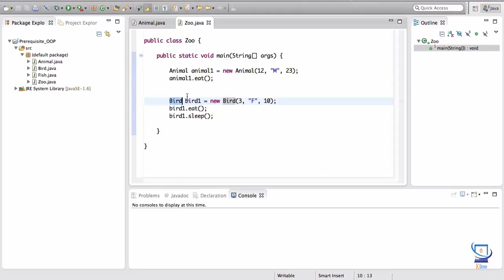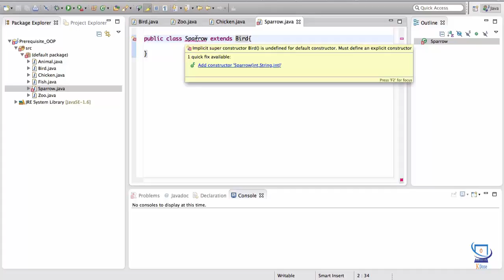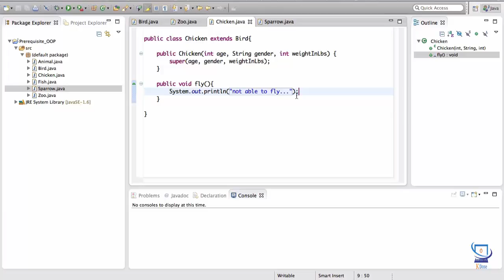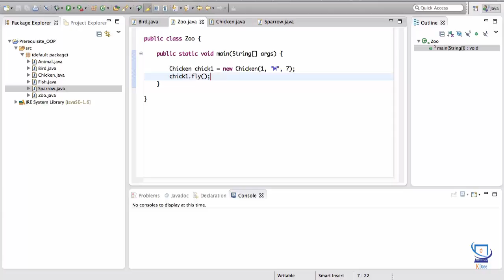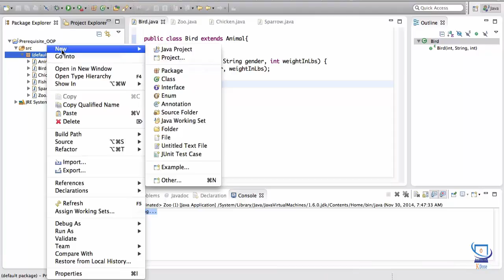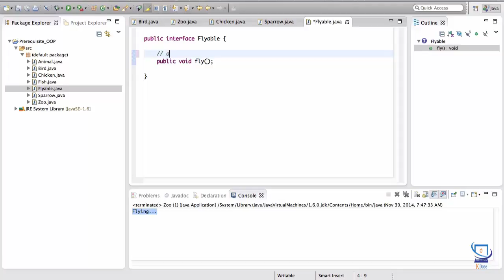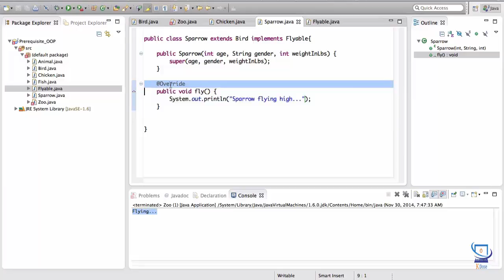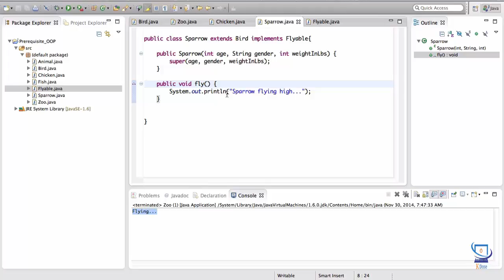Lesson 5 - Interfaces and Abstration [ Java for Beginners ]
Java From Novice to Professional Course
1 - Basics of OOP ( Object Oriented Programming )
2 - Introduction to OOP
3 - Object Interaction and Application runtime
4 - Interfaces & abstraction
5 - Abstract Classes
6 - Object Messages & Dependencies
7 - Association
8 - Association between Objects
9 - Overview of Software Design
10 - Single responsibility principle
11 - Open Close Principle & Strategy Pattern
12 - Dependency Inversion
13 - IOC Container
14 - Template Pattern
15 - LISKOV Substitution Principle
16 - Interface Segregation Principle
17 - Dependency Injection
18 - Observer Pattern
19 - Builder Pattern
20 - Factory Design Pattern
21 - Singleton Design Pattern
22 - Automatically generate UML diagrams from java code

JAVA
Java Basics
Programming basics
From zero to pro in java
Programming in java
OOP
Object Oriented Programming
Java for newbies
Java for beginners
Programming in java for absolute beginners